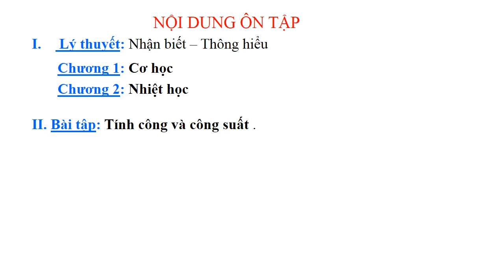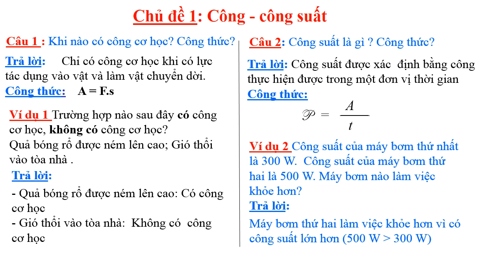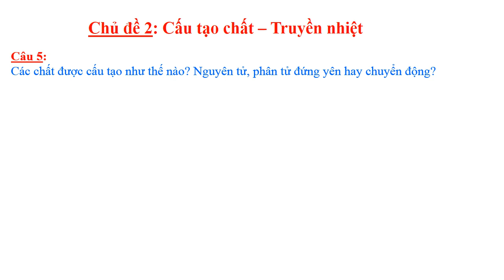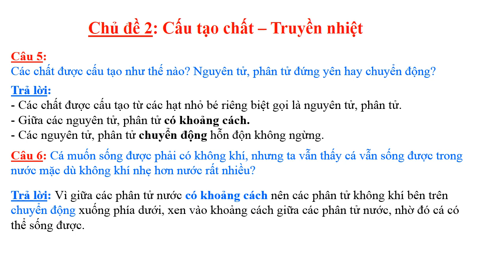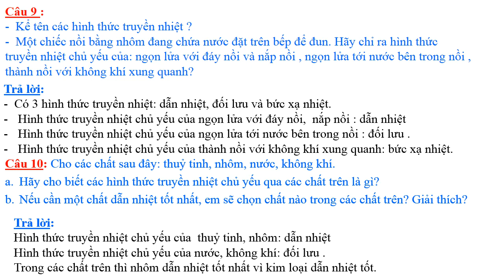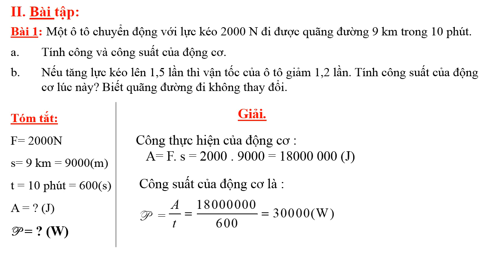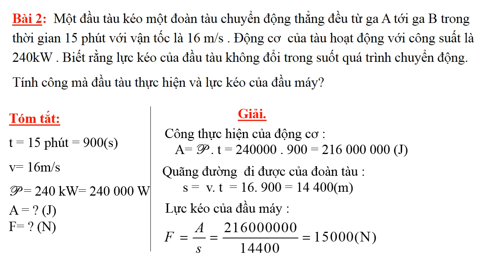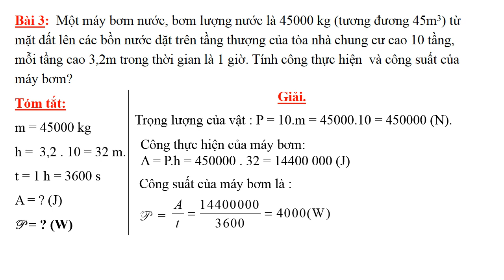VẬT LÝ 8 - Ôn tập Kiểm tra HK2 (2020-2021)